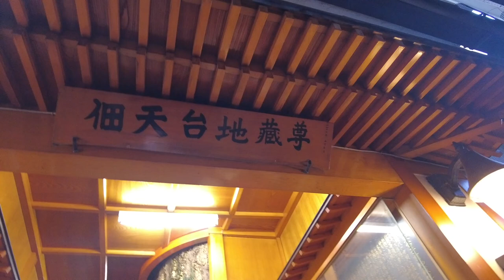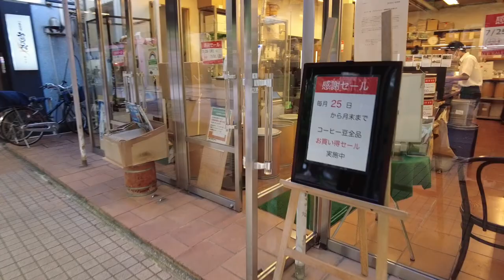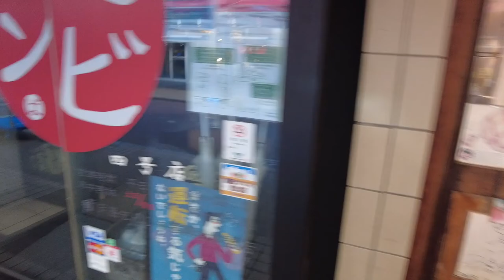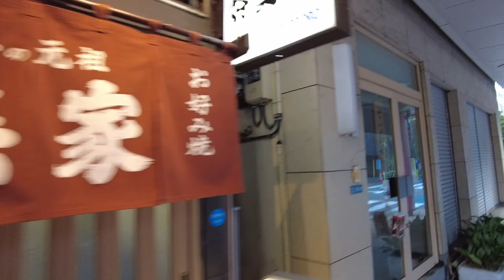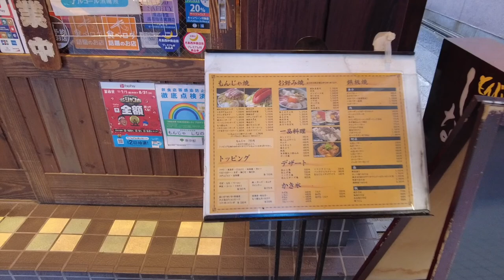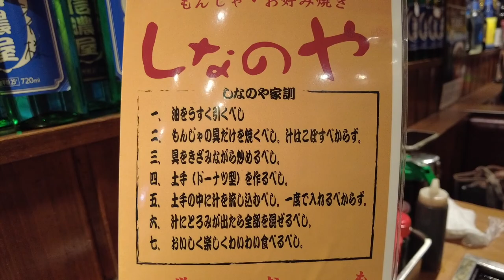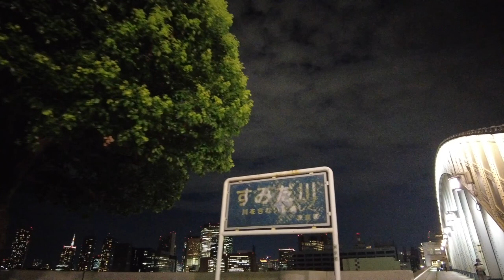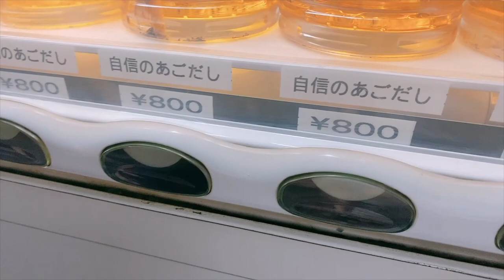【東京Vlog】Walk around Tokyo Tsukishima, Monjya street | drinking | 月島 もんじゃ 夜景 勝鬨橋 | 女二人 まったり飲み 散歩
🔔字幕を選んでご視聴ください。
Please select subtitles and watch this video😌

こんにちは🌿
Moca(モカ)、Marron(マロン)です☕🌰✨
まったりゆるい動画をお届けしています。

今回は月島〜もんじゃストリート、勝どきエリアを夜散歩、
まったり飲みをお届けしています。
あつあつのもんじゃとビールは夏にぴったりですね。
勝鬨橋から見る夜景もとっても綺麗でした😌

Hello 🌿
This is Moca and Marron, we make videos of daily life in Tokyo.

This time, we walked around Tsukishima, Kachidoki area in Tokyo.
We went to delicious Monjya restaurant and had nice alcohol and fresh meet. Monjya is the famous light meal in Tokyo.
The piping hot Monjya with beer is good combination.
The night view was also very beautiful around Tsukishima, Kachidoki area.
We had a good time.